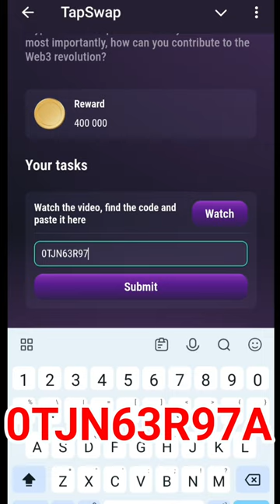19 July Tapswap Code | Crypto Revolution Tapswap Code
19 July Tapswap Code |  Crypto Revolution Tapswap Code |